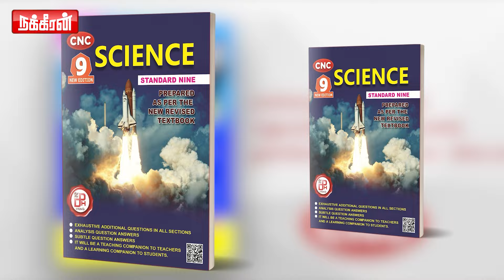பம்பரம் இல்ல.. பானையும் இல்ல! நெருக்கடியில் DMK கூட்டணி வேட்பாளர்கள்? | VCK | Thiruma | NTK | Seeman